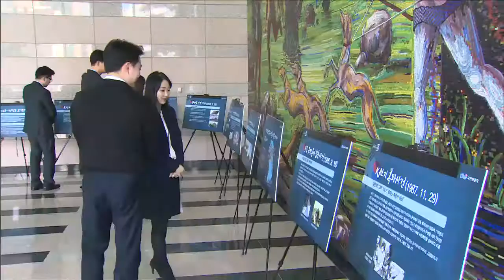(주)한화, 한화테크윈, 한화탈레스 - 서해 수호의 날 사진전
오는 25일은 제2연평해전과 천안함 피격, 연평도 포격 등 북한의 도발에 맞서 나라를 위해 목숨 바친 호국영웅들을 추모하기 위해 정부가 제정한 ‘서해수호의 날’인데요. 그룹의 방산 3사는 장교동 한화빌딩 1층에서 서해 수호의 날 사진전을 개최하고 있습니다.

이번 행사는 대한민국 대표 방산업체인 ㈜한화, 한화테크윈, 한화탈레스가 함께 희생된 희생자들의 넋을 기리는 한편 안보의식을 되새기며 방산업체로서 대한민국 국토방위를 위한 방위력 개선의 의지를 다지기 위해 공동 기획되었습니다.

그룹은 단기적인 물질적 지원보다는 실제 유가족들에게 장기적으로 도움을 주자는 김승연 회장의 제안으로 유가족 중 사망자의 직계 및 배우자를 대상으로 1명을 채용하며, 사망자가 미혼이거나 부모가 없는 경우에는 형제자매까지 대상을 확대해 채용을 지속적으로 진행하고 있습니다.

한편 방산3사는 서해 수호의 날인25일, 업무시작에 앞서 희생자 추모 묵념을 실시할 예정입니다.